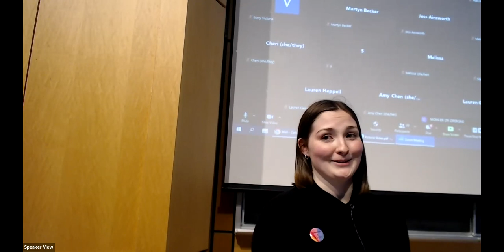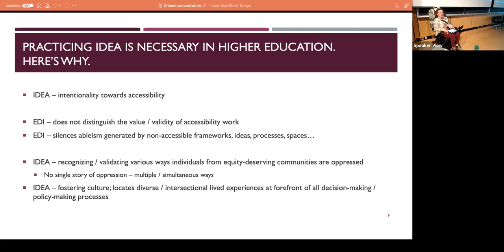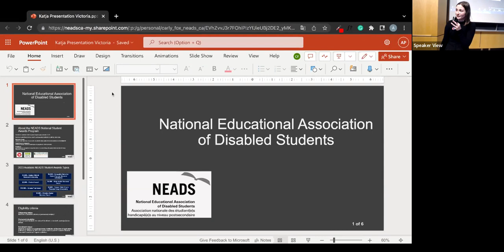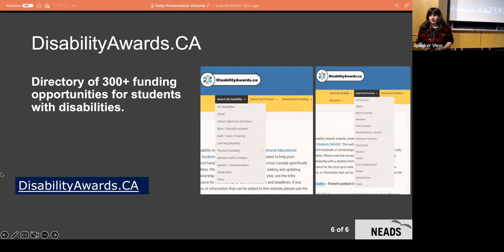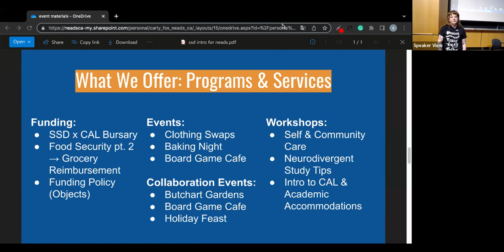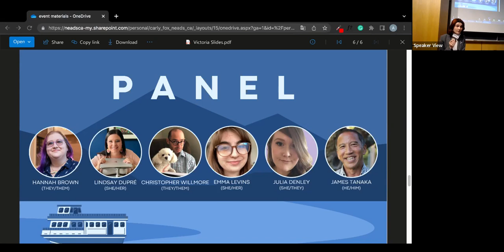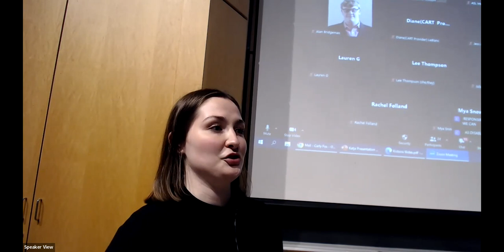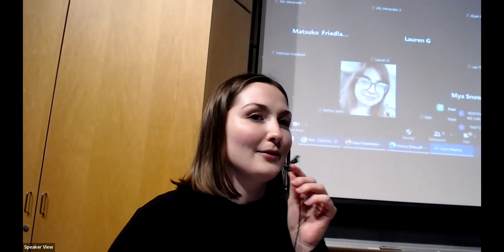State of the Schools Tour: Victoria Stop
Join NEADS and uVic’s Society for Students with Disabilities (SSD) for our Victoria State of the Schools Tour stop! As part of NEADS’ Virtual Access for All Project, the NEADS Team partnered with SSD for this hybrid event focusing on accessibility, accommodations, education, and employment for disabled post-secondary students.
The discussion section of the event is excluded from the recording for privacy purposes.

Event Outline
Opening Remarks 00:00-08:50
NEADS Presentation 08:50-48:10
About SSD 48:10-1:09:04
Access4All Panel Discussion 1:09:04-2:33:12
Closing Remarks 2:33:12-2:35:06

About SSD
The Society for Students with a Disability (SSD) is an advocacy group for University of Victoria students who self-identify as having one or more disabilities. Their goal is to reduce barriers faced by students with disabilities in all aspects of student life, and to promote full inclusion within academic and social environments. The SSD offers a range of programs and events, including a food security program, community care week, funding support, book club, peer support groups, speaker events and panel discussions, community outings, and more! Find them on Instagram and Facebook @uVicSSD or check out their

About NEADS' State of the Schools Tour
NEADS' State of the Schools Tour is a hybrid cross-Canada tour visiting disabled student groups and post-secondary institutions across Canada from November 2022 to April 2023. Partnering with local disabled student groups and community organizations, the Tour provides an opportunity for disabled students to share their lived experience and perspectives to help inform NEADS' programming and State of the Schools Reports. Tour stops include St John's, Halifax, Toronto, Ottawa, Montréal, Victoria, and Winnipeg.

About NEADS’ Virtual Access for All Project
NEADS' Virtual Access for All Project provides educational support and awareness aimed at students with disabilities transitioning into post-secondary education. Accessibility and accommodations resources are provided through our quarterly State of the Schools publications, while our regular webinar series addresses topics such as self-advocacy, accessing accommodations at work and school, and transitioning into the workforce. Further, financial support is available through NEADS' Student Awards Program and Accessibility Resilience Program. Virtual Access for All is generously supported by Employment and Social Development Canada's Goal Getters Program, and has recently received an upward amendment in response to positive reception.